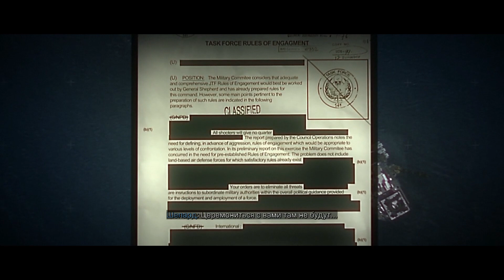Call of Duty Modern Warfare II #6 (Эль Син Номбре)